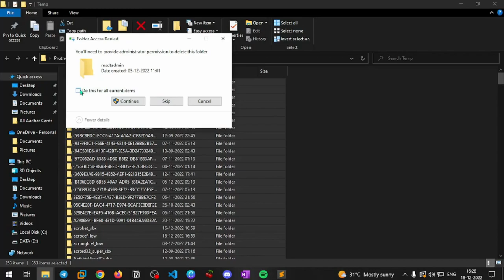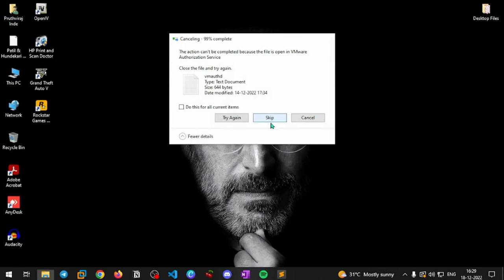3 Tips to Make Your Computer 200% Faster for Free 🖥💻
Hey, Guys, this is Pruthviraj. in this video we are going to talk about How to make windows computers & Laptop Systems faster.
Doston hum generally Iss channel par smartphones ke baare me jyada baat karte hain lekin aaj ka video kuch laga hone wala hain, aaj hum aapko kuch aise tips and tricks batane wale hain jo aapke laptop ko fast bana denge.

💻MacBook Air
⌨Logitech Keyboard
🎧Sony Headphone